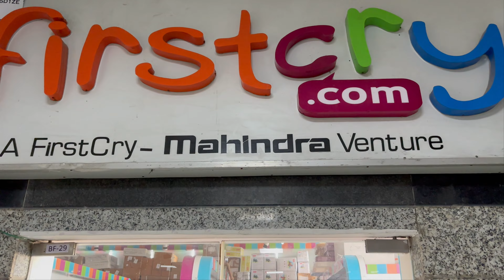Aisha Ka Birthday Gift / Daily Vlogs